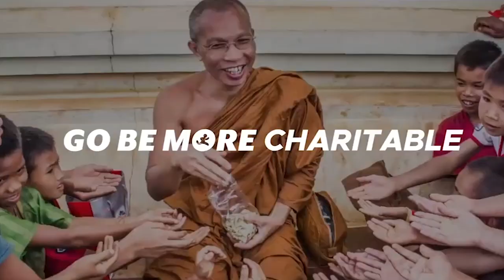Dear Class of 2020 I Motivational Speech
If you’re a highschool senior graduating in 2020, you have to watch this speech! 2020 Olympic Hopeful in the marathon and founder of Go Be More, Jon Rankin, shares an inspirational message with the graduating classof2020 for Warren High School of Downey, California. In his speech he talks about how the class of 2020 is part of Generation Z, a generation eager to have an impact on the world. He reveals the true secret to making your dreams come true and why chasing your dreams is the only way their generation can change the world for the better.

If you’re a high school senior and you want to make the life you imagine a reality after you graduate, then you have to watch this video.

About Go Be More Apparel Company:
At Go Be More Apparel Company, we create Attire to Inspire. We believe clothing has the power to inspire commitment. Commitment to embrace our individuality, to make consistent progress, and to chase our dreams. We make clothing that’s more than just comfortable. It’s a motivator, a daily reminder, and a physical representation of your commitment to keep chasing your dreams.

Let us help you Go Be More. Join the gobemore movement today, and become what the world is chasing.